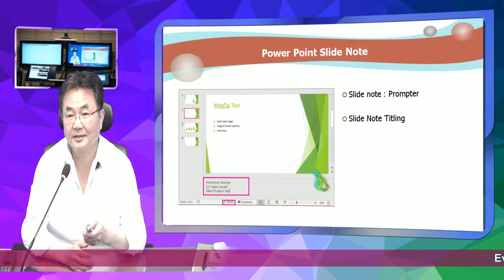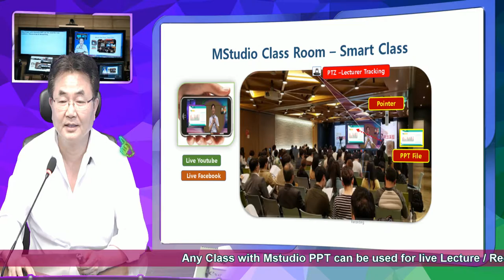Mstudio - KoreanPresentation in your virtual Studio, virtual class room